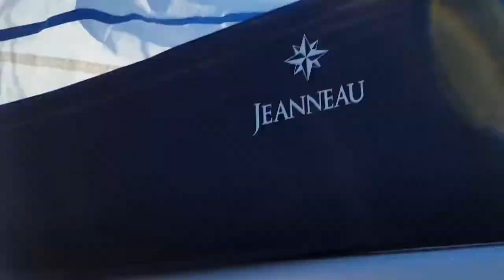#1 Au début on voulait partir en tour du monde en voilier...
Il y a un an, on a eu un déclic, tout plaquer pour faire le tour du monde !
On a commencé par avoir la folle idée de partir en voilier ! On y connaissait rien alors on a appris la navigation.
Après avoir lu le livre des Glénans, il fallait pratiquer !

On a trouvé un site  permettant aux propriétaires de voiliers de trouver des équipiers pour partir en mer. On a rencontré Patrick. Cette expérience fut vraiment incroyable, Patrick nous a formé avec passion pendant ces 4 jours. Nous nous sommes super bien entendu avec lui et nous avons partagé beaucoup de choses...

Après de longues réflexions, nous nous sommes rendu compte que le tour du monde en bateau ne correspondait pas vraiment à nos attentes du voyage. Nous voulons voyager pour rencontrer les peuples et les cultures du monde, pour découvrir chaque pays en profondeur. Le voyage en Van est donc beaucoup plus adapté pour nous..